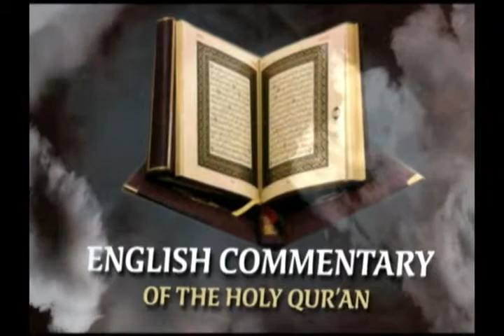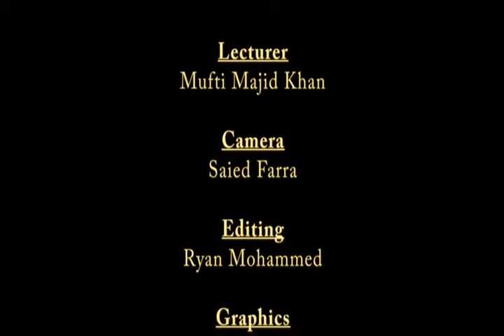Tafseer of Surah Al Ahzab (Part 18)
Commentary of the Holy Quraan continued by Mufti Majid Khan , delivered at the Darul Uloom Trinidad and Tobago Ltd on the 23rd September 2013